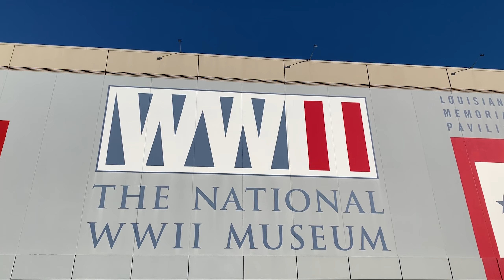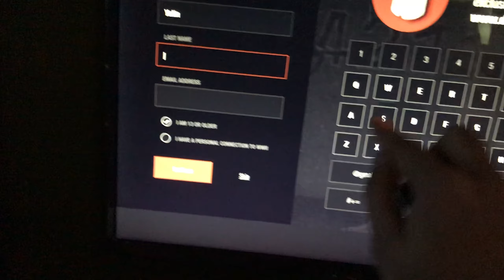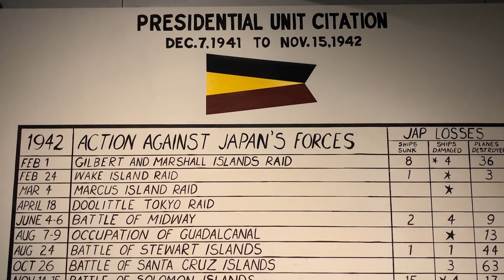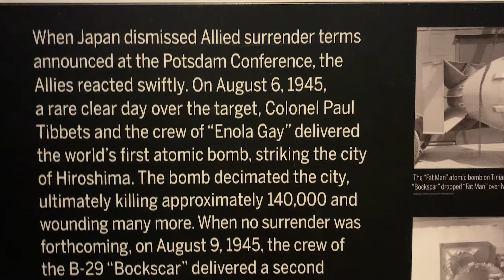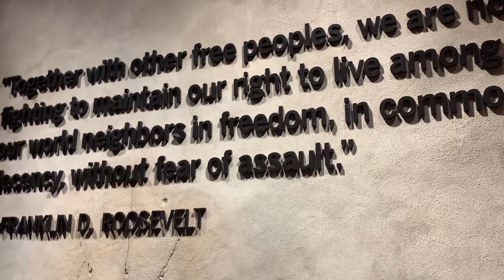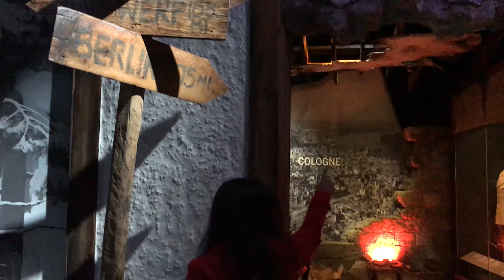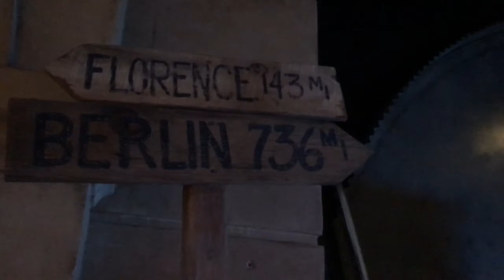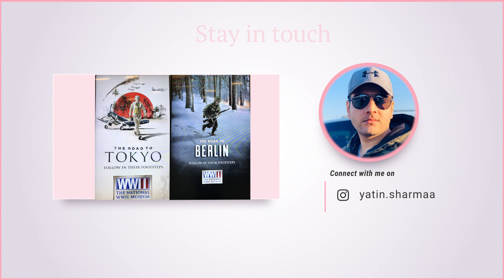World War 2 Museum | New Orleans #1 Attraction | USA | Hindi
In this video we visit the national world war 2 museum in New Orleans, USA to witness the story of American experience in a war that changed the world.